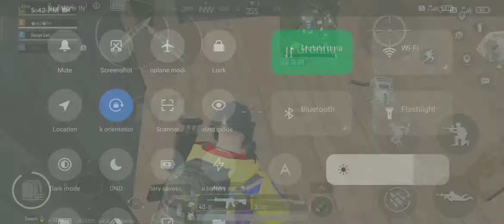New Pubg Video | complete 100